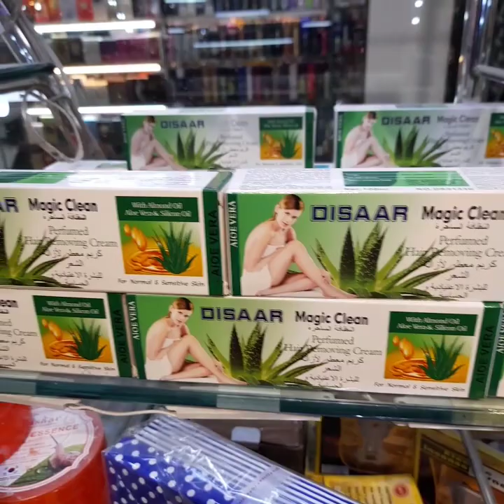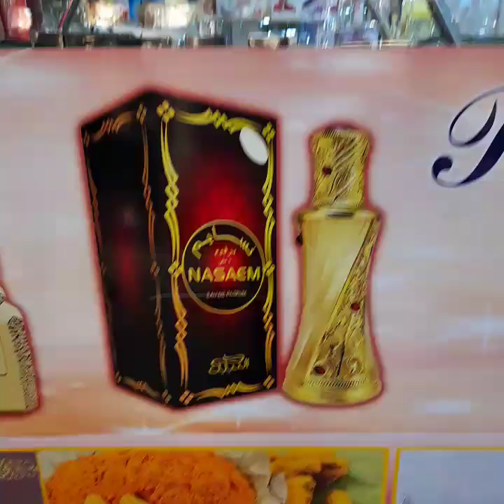Saeed Ghani | saeed Ghana products review by mix chatkhare vlogs